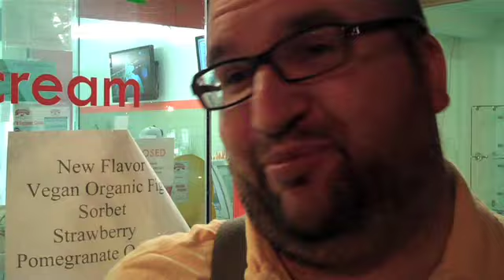Local Motors - SF Design Competition Interview.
Local Motors CEO, John B Rogers, interviews Paul Colarik and Darrell Hutchinson to find out what kind of car would fit their San Francisco life.